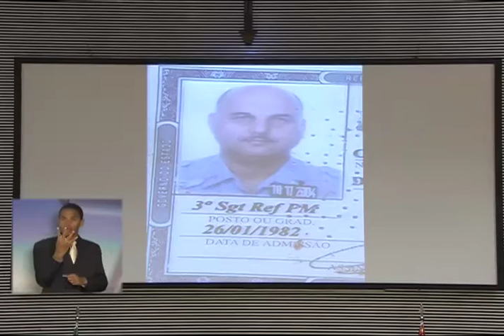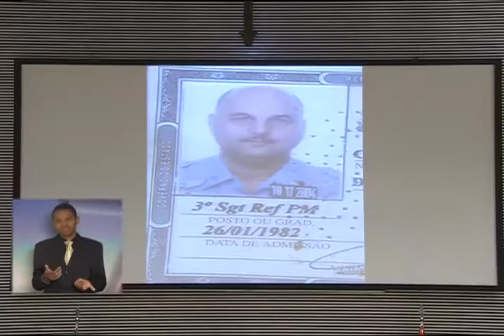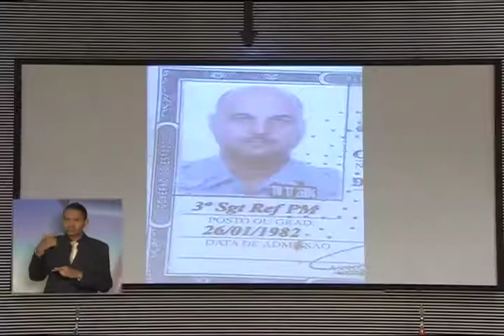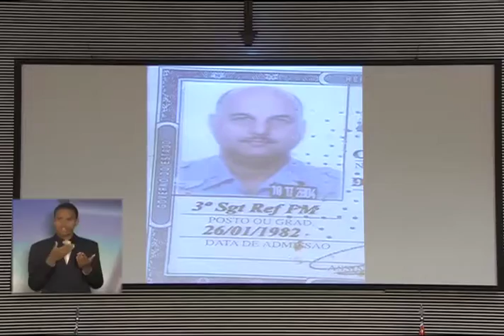Coronel Telhada em plenário 01/11/2016 - ALESP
CORONEL TELHADA - Informa que estivera
em evento no 5º Batalhão da Polícia Militar,
na zona norte da Capital. Discorre sobre
dificuldades de exercício regular da profissão,
vivenciadas pela categoria. Exibe fotos de
policiais militares inativos, alvejados durante
escolta, por marginais, em rodovia de Minas Gerais. Informa
que houve uma morte na ocorrência, a qual lamenta. Defende
a reação de policiais militares vitimados por marginais.
Considera que a lei penal brasileira privilegia autores de crimes.
Clama ao Governo do Estado que reajuste a remuneração dos
servidores públicos, em especial os da Polícia Militar.